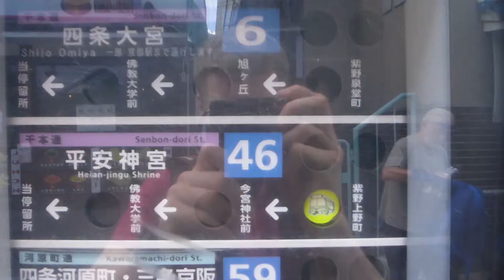The Golden Pavilion - Japan Vlog 5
We went to the Golden Pavilion (Kinkakuji) on our last full day in Kyoto, as well as Nishiki Market.

jacobmartin.co.uk